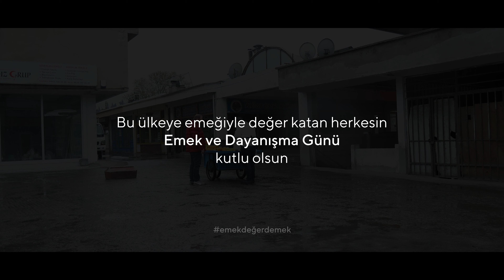Tüm Farkı Yaratan Emektir - Mekap 1 Mayıs Reklam Filmi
Mekap için hazırladığımız 1 Mayıs Emek ve Dayanışma Günü reklam filmi.
Yönetmen: Koray Söğüt